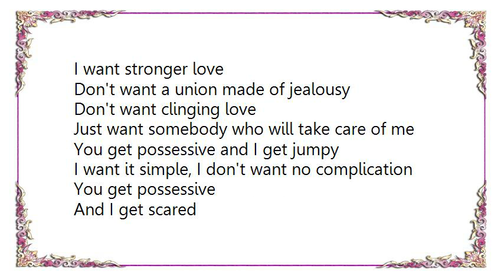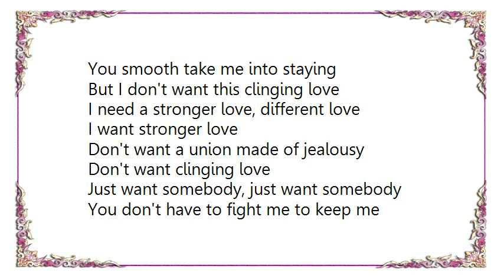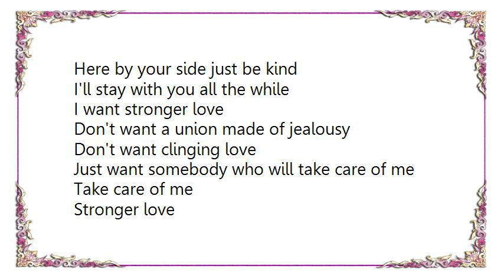Joan Armatrading - Stronger Love Lyrics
[Lyrics Joan Armatrading - Stronger Love]
You won't let me meet all your friends
You say, it's for the best
But my instincts, I always follow
I believe, you're jealous

You use words like a weapon
You want to, cut me down, cut me down
Your affection leaves an emptiness
I need stronger love, stronger love

I want stronger love
Don't want a union made of jealousy
Don't want clinging love
Just want somebody who will take care of me

You get possessive and I get jumpy
I want it simple, I don't want no complication
You get possessive
And I get scared

You won't let me be by myself
You're scared, I won't think of you
But you're wrong, I think of you

All the while your charm is my prison
You smooth take me into staying
But I don't want this clinging love
I need a stronger love, different love

Just want somebody, just want somebody

You don't have to fight me to keep me
Here by your side just be kind
I'll stay with you all the while

Take care of me

Stronger love
Take care of me, take care of me